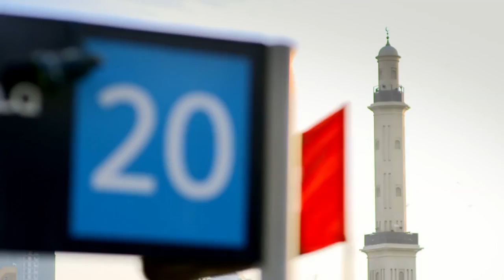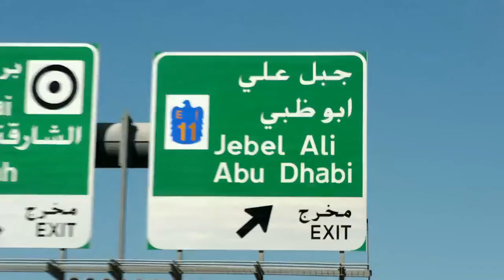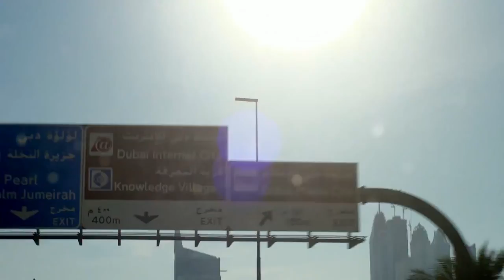rock star Dubai is Business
very amazing video should be watch if you want to lean something